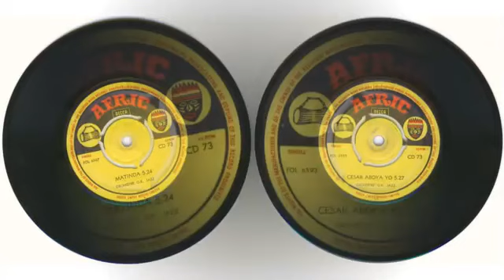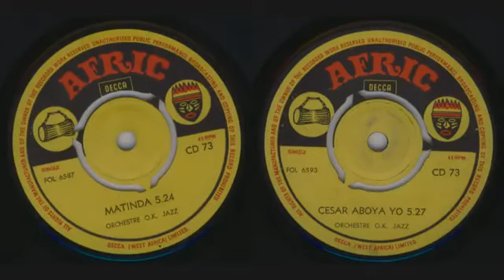MATINDA - FRANCO LUAMBO MAKIADI & LE T.P OK JAZZ -1968